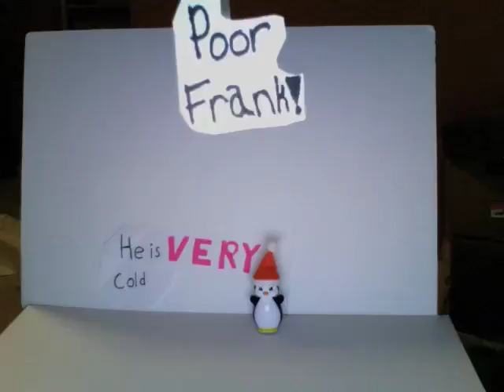Frank and the chill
a very realistic film about how penguins who get cold survive in the wilderness

the second stop motion i ever made